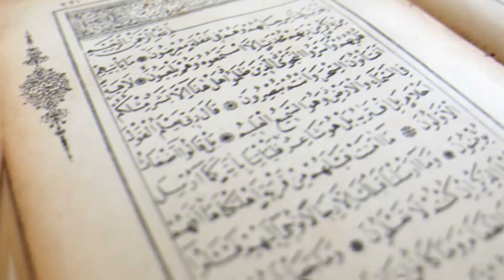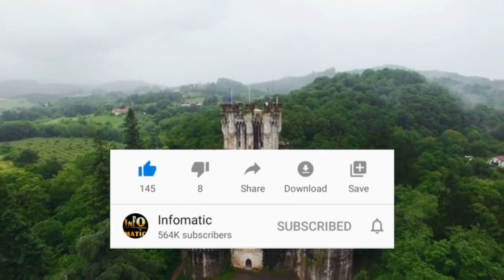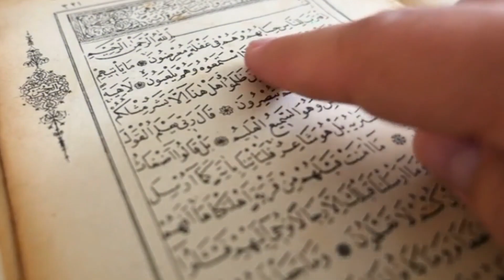Namrood Badshah Or Hazrat Ibrahim Ka Waqia || Hazrat Ibrahim Aur Namrood Ka Kisa